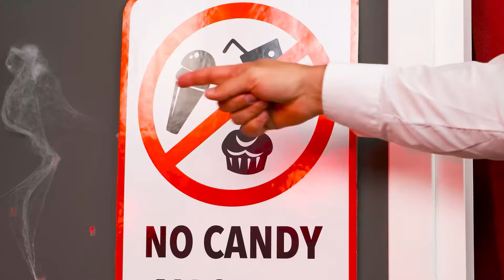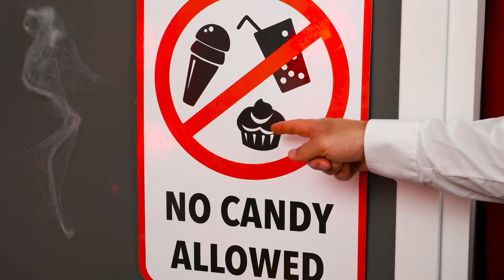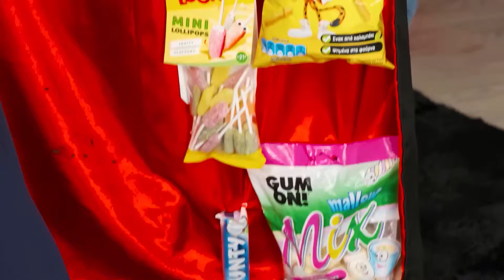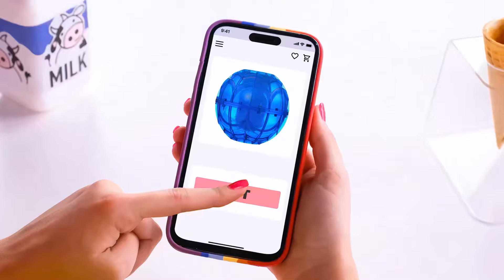ハロウィンパーティーにお菓子をこっそりする方法 | 面白いチャレンジ Fun Tun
必ず友達と共有してください！ また、YouTube ページの Fun Tun に登録することを忘れないでください。